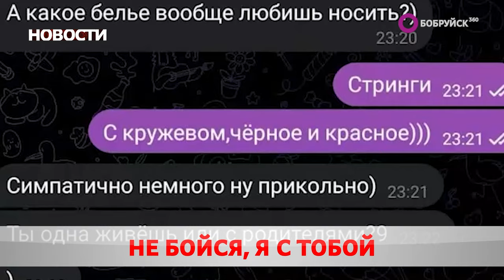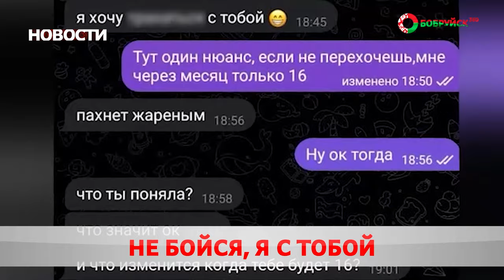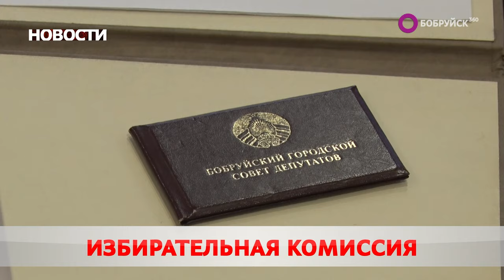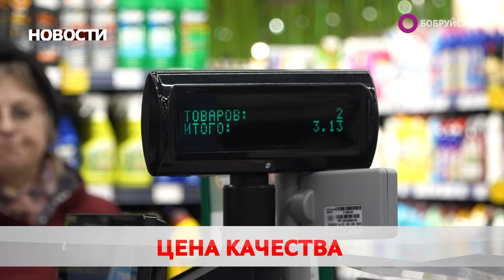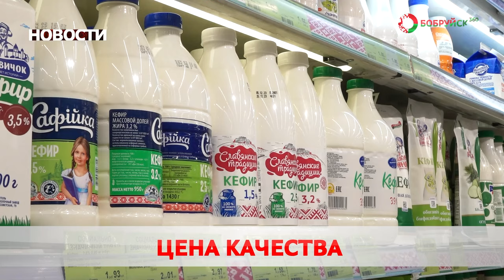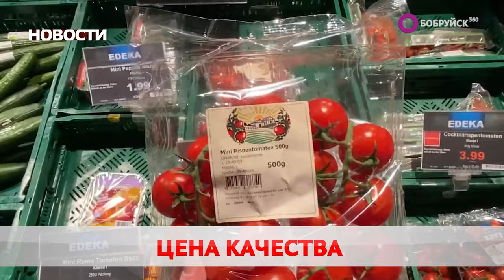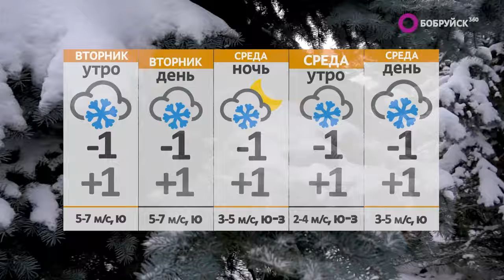Новости 11 12 23